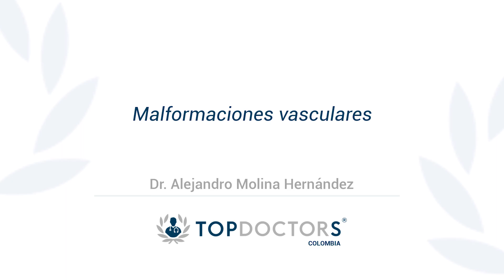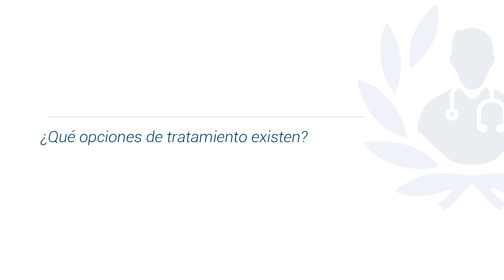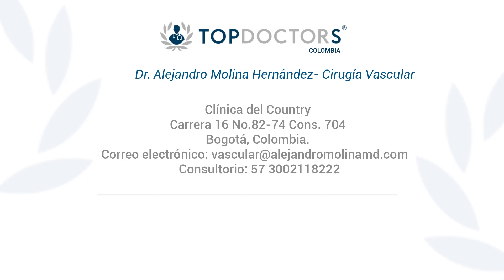Malformaciones vasculares ¿Qué son y cómo curarlas?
Aprende todo sobre Malformaciones Vasculares o Anomalías Vasculares con el doctor Alejandro Molina Hernández especialista en Cirugía Vascular. Experto en Malformaciones vasculares Aneurisma, Varices y Linfedema. Haz cita con él a través de su perfil

Las anomalías vasculares son un grupo de enfermedades conocidas como “huérfanas” que se caracterizan que por ser formaciones inadecuadas de un feto durante la octava y doceava semana de un embarazo. Las AV se dividen en dos grandes grupos: tumores vasculares y malformaciones vasculares, dentro de los tumores tenemos el hemangioma o sarcomas o lo que tengan que ver con derivado vascular y dentro de las malformaciones, las de origen penoso, arterial, capilar o linfático.

1.- ¿Qué son las malformaciones vasculares y cómo nos afecta? 00:19
2.- ¿Cuáles son las causas? 01:10
3.- ¿Cuáles son los síntomas? 01:52
4.- ¿Qué opciones de tratamientos existen? 02:28

Para encontrar a los mejores médicos especialistas en malformaciones vasculares visite